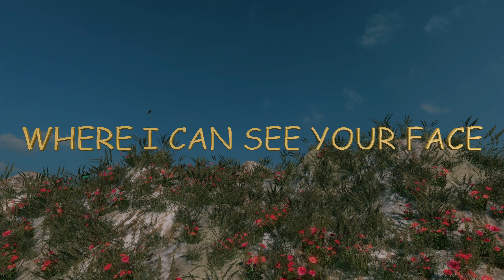Kissing Your Lips in an Eternal Dream, Love Poems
I CAN NOT STOP THINKING OF YOU
AND WHEN I THINK OF YOU
I AM LIKE A SAILBOAT
SAILING IN A PEACEFUL LAKE
WHERE I CAN SEE YOUR FACE
WHERE I CAN KISS YOUR LIPS
IN AN ETERNAL DREAM

      Kissing Your Lips in an Eternal Dream, only you and me💘🌹💖